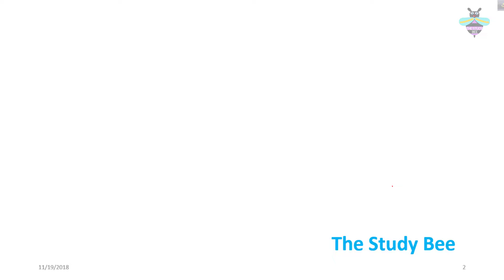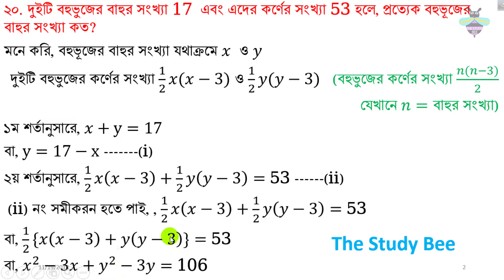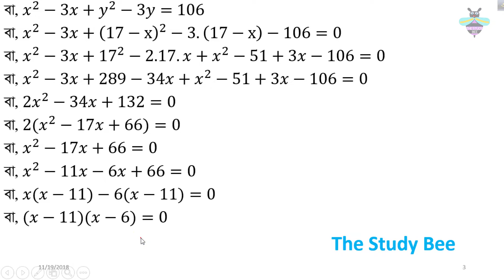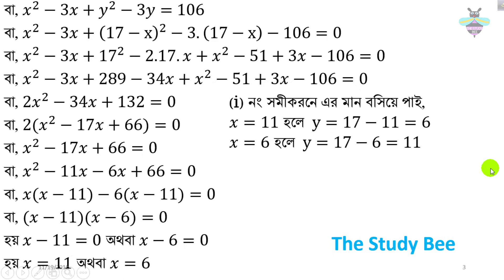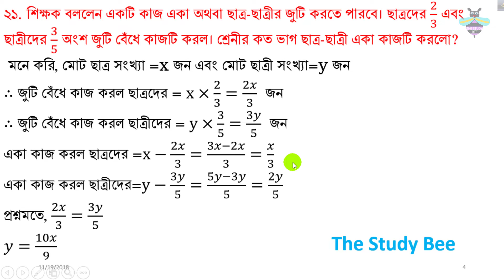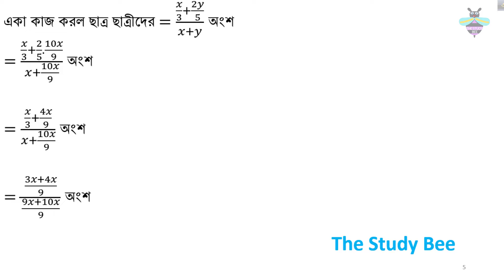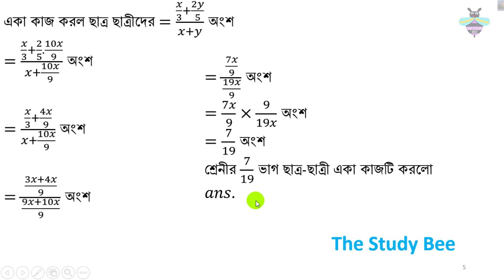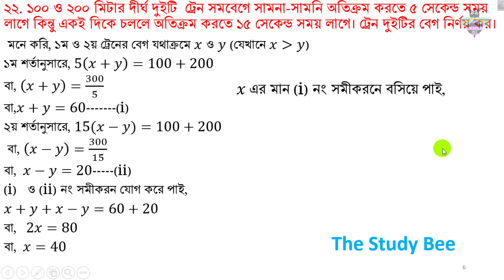বাস্তবভিত্তিক সমস্যার সহসমীকরন গঠন ও সমাধান ১২.৪ সৃজনশীল প্রশ্ন (৪র্থ অংশ )General Math-Chapter 12.4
ভিডিও টি তে আছে বাস্তবভিত্তিক সমস্যার সহসমীকরন গঠন ও সমাধান । তোমাদের বুঝার সুবিধার জন্য আমরা এই ভিডিও টি ৫ টি ভাগে ভাগ করেছি,এইটি ৪র্থ  অংশ । এই অংশে দেখানো হয়েছে কিভাবে বাস্তবভিত্তিক সমস্যার সহসমীকরন গঠন ও সমাধান এর দুইটি সৃজনশীল। ভিডিও গুলো তোমরা প্রথম থেকে শেষ পর্যন্ত দেখ তাহলে তোমরা অংক টি খুব ভালোভাবে শিখতে পারবে,
এই ভিডিও টিতে তোমাদের বই এর  ১২.৪ এর প্রশ্ন  নং ২০,২১,২২ সমাধান করে দেওয়া হয়েছে । যদি তোমাদের বুঝতে সমস্যা হয় তাহলে কমেন্ট কর আমরা সমস্যা সমাধান করে দেব।

This video is very helpful for the students who are weak in General math. In this part, we discuss about the 12.4 chapter in the text book and solve some math for you and trying to teach you how to solve this. The way we solve the math is very easy . You can understand very easily by watching the full video. Remember do not skip the video and watch this very carefully.
In our channel TheStudybee you will find your necessary video about the education. Its an educational channel and we want to help the students .